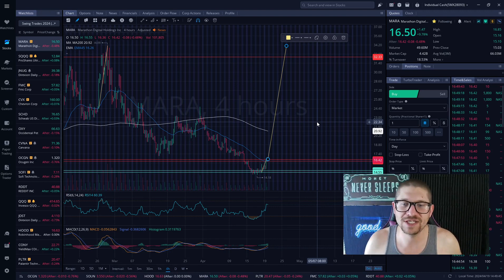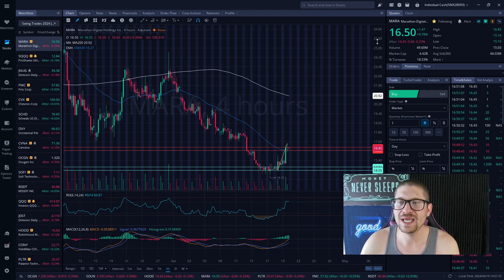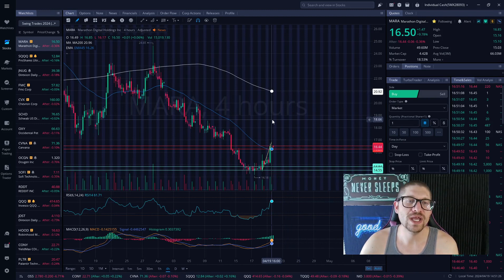How Do You Make Money Trading Bitcoin Without Actually Trading Bitcoin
Today I talk about How Do You Make  Money Trading Bitcoin Without Actually Trading Bitcoin

                                                          100% FREE
eBook👇Budget Template👇Newsletter👇Access to PRIVATE group👇Discord Server

*Do You Hear That? That is the sound of a new episode on the Investing for Beginners Podcast!!!

*Support our dream of reaching 1000 Spotify Listeners and Enjoy quality content to help you start your investing journey today, (398/1000) SO FAR!